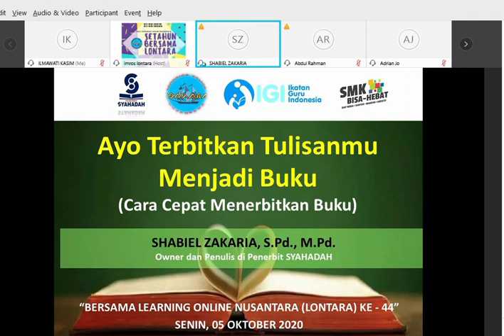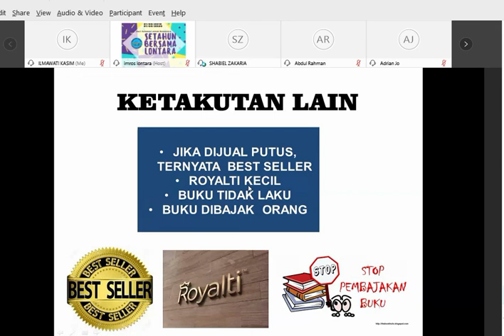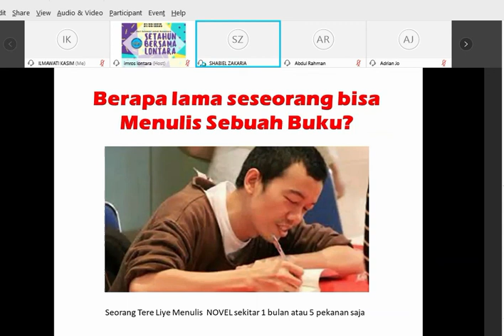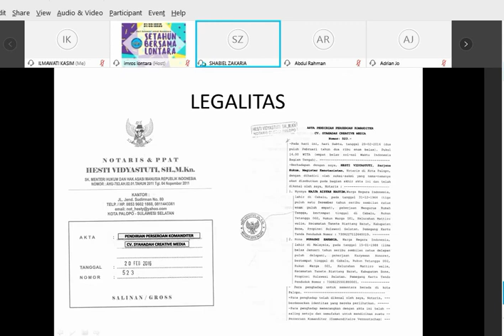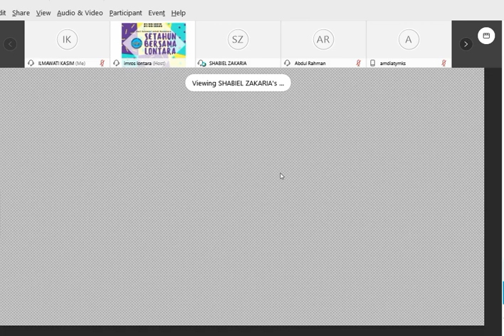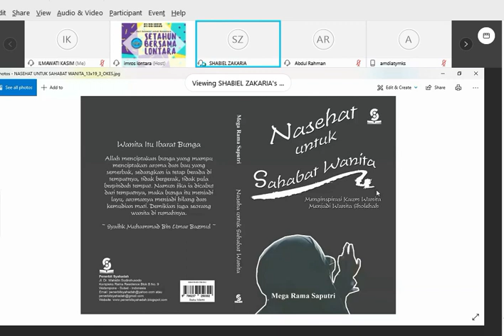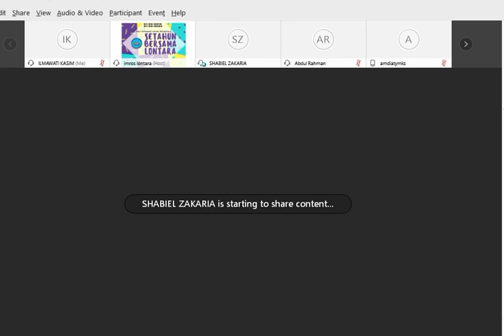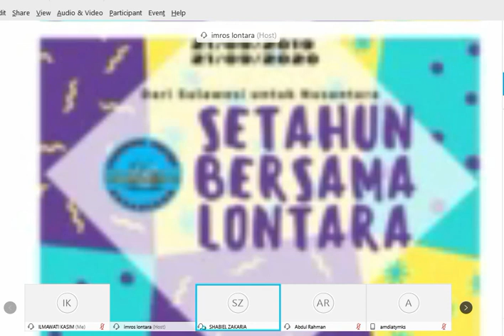Lontara Edisi 44 "Ayo Terbitkan Tulisanmu menjadi Buku"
Rekaman Lontara Edisi 44
"Ayo Terbitkan Tulisanmu menjadi Buku"

Jutaan orang sudah memiliki banyak ide, gagasan, atau konsep tulisan.
Namun karena memiliki banyak mitos dan ketakutan dalam pikirannya, maka tulisan itu hanya tersimpan di laci meja atau dalam file-file komputer lalu terlupakan.
Melaluli LONTARA Edisi 44, kita akan menghapus tuntas ketakutan menulis dan menerbitkan buku. Karena akan ada diskusi menarik bagaimana menjadikan tulisan Anda menjadi buku ber ISBN.
Bersama narasumber kita malam ini, seorang motivator, guru penulis sekaligus pemilik Penerbit Syahadah yang akan memberikan trik cepat mengubah tulisan menjadi buku.
Bapak ibu guru yang ingin tahu bagaimana mudahnya memiliki sebuah buku karya sendiri, silahkan join dengan kami, malam ini menghadirkan
Narasumber : Shabiel Zakaria, S.Pd., M.Pd. dari SMAN 1 BONE
Host : Imran Rosyadi dari SMAN 16 Makassar